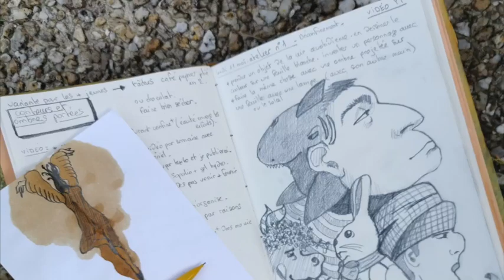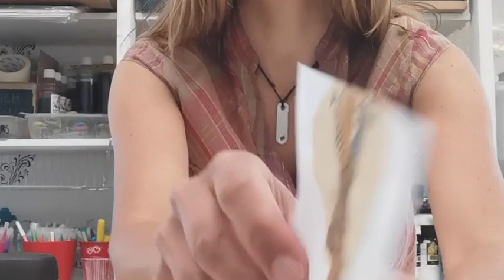Exercice créatif : contours et ombres portées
Exercice simple à distance de reprise d'atelier suite au déconfinement du 11 mai 2020 à destination des élèves de l'Atelier Blanc (sud 77).